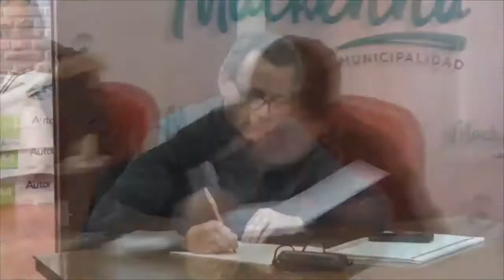MAXIMILIANO FLORES PROFESOR DE DANZAS FOLCLORICAS ACORDAF CON PERSONERIA JURIDICA